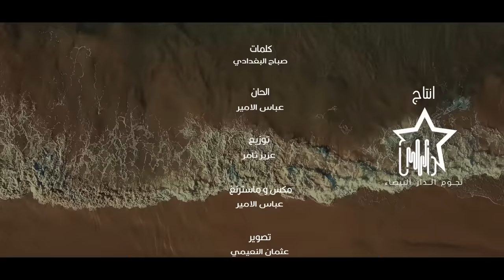بكر الجمال - يامحلى عشكك (حصرياً) | 2021 | Bakr Aljamal - Ya Mahla 3shkak (Exclusive)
كلمات - صباح البغدادي
الحان - عباس الامير
توزيع - عزيز ثامر
ماسترينغ - عباس الامير

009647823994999